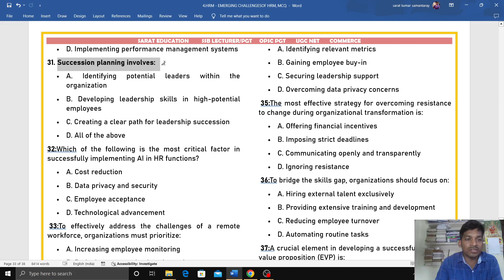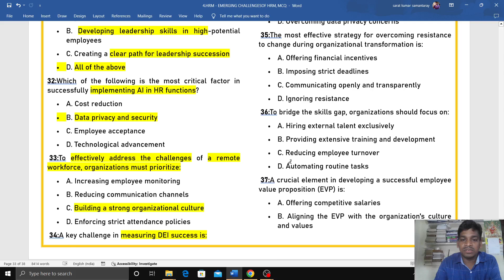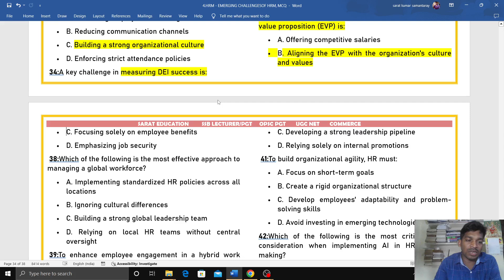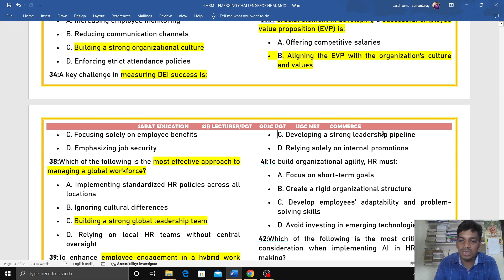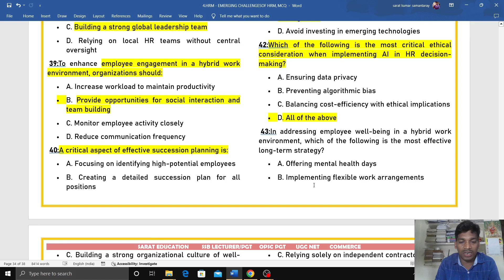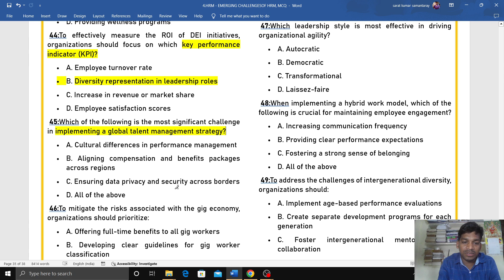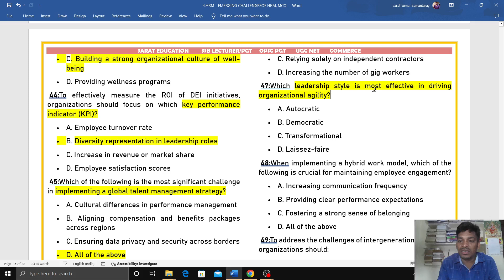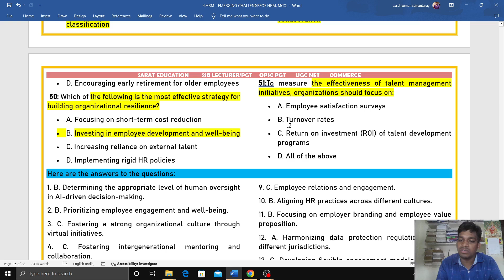MCQS ON EMERGING CHALLENGES OF HRM2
What are emerging challenges of human resource management?
What are the HR challenges in emerging markets?
What challenges are HRM facing today?
What are the emerging issues and challenges of management explain?
What are the emerging issues?
What are the challenges for emerging managers?